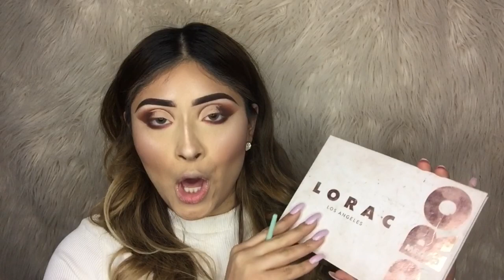VALENTINE'S DAY MAKEUP LOOK + FAUX FRECKLES | ViiRDii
Hi my loves! Welcome Back!

PRODUCTS USED
Face;
Dermalogica Moisturizer:
Born This Way Foundation In Light Beige
ABH Concealer in 1.0,
Tarte Maracuja Creaseless Concealer in Light Medium Sand
ABH Foundation Stick in Caramel
BHcosmetics 1O blush Palette
ABH Glow kit in Gleam

EYES:
Morphe 35O Matte
Lorac Mega Pro 3 Palette
Sigma eyeliner in Wicked
NYX Liquid Eyeliner
Lashes by HudaBeauty in "Shasha" and Vain Beauty Lashes in "Carli"